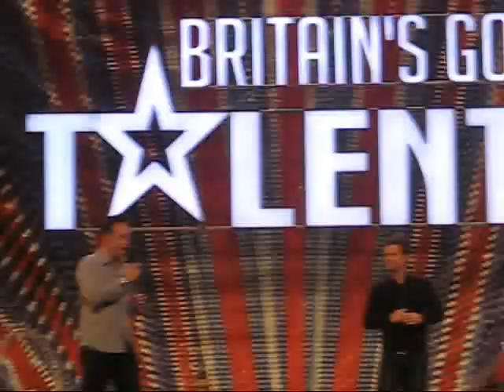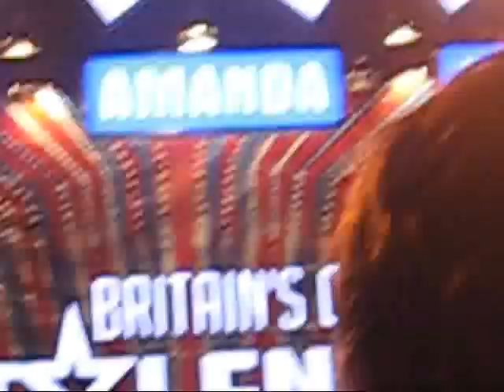LIVERPOOL BRITAIN GOT TALENT 2011.wmv